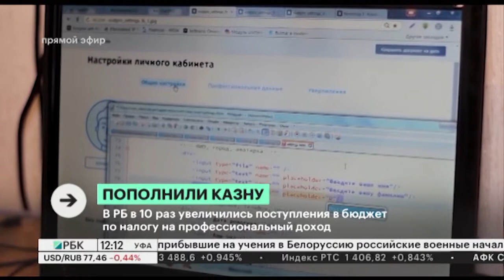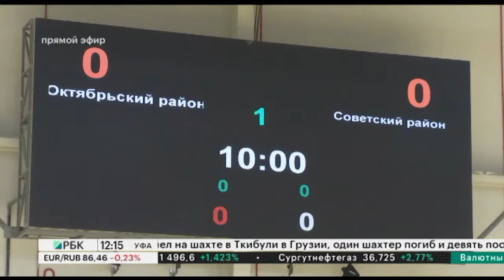Новости 31.01.2022 12:00